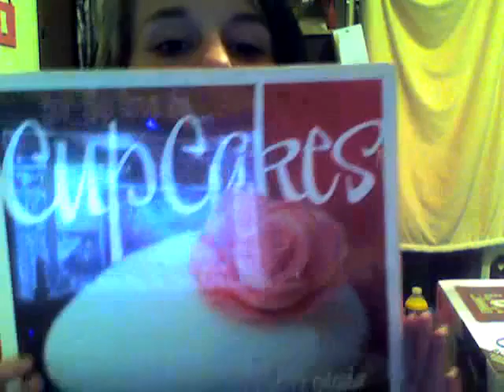Target Haul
So I Went Shopping :D
This All + a Few Other Items Was All $170
The 15 Nail Polishes Were $70 Alone. :D